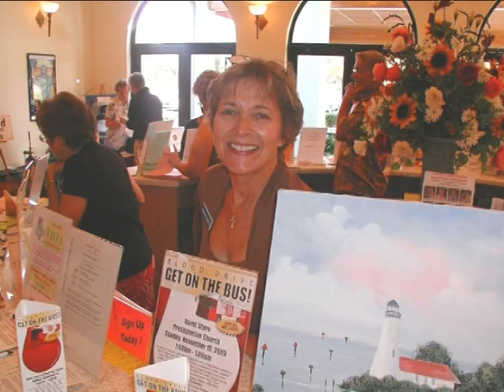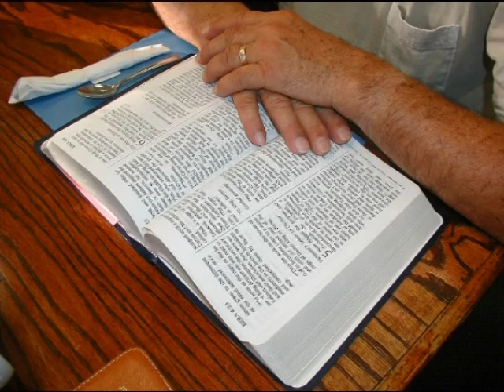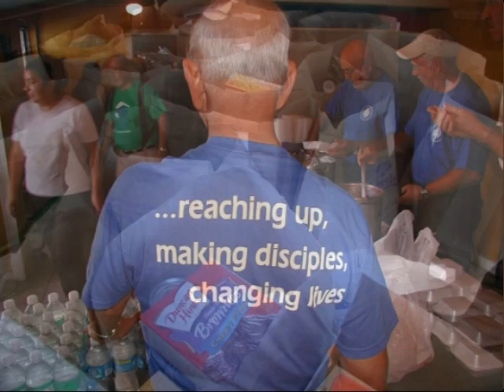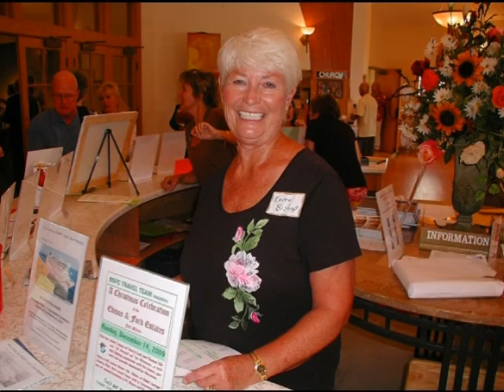Burnt Store Presbyterian Church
Burnt Store Presbyterian Churches' Reaching Up, Making Disciples, Changing Lives delivered to you  by the ministers, members of the congregation and their friends and brought to you by the Stewardship Committee!!